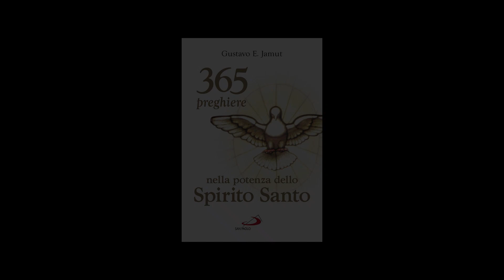Ogni giorno in compagnia dello Spirito Santo: 7 febbraio.